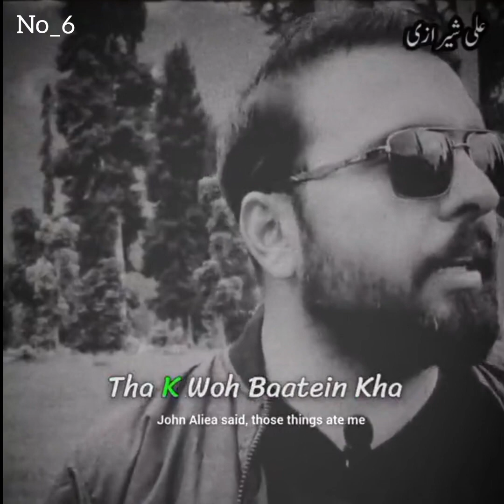When Does a Woman Break up?| Phsycology of Women | Best Urdu Quotes | Ali Sherazi Vlogs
Ali Sherazi is a PHD Scholar Ali Sherezi Known as Internationally Recognized Author of a Life Changing Book ( Suno tum Sitary ho ) Which translated into many languages including English Urdu Hindi.  Ali Sherazi knowns as Motivational Speaker & Social Activist, Educationist,  and a Business Person

Life Coach & Internationally Recognized Author Ali Sherazi speaks here about a very important fact of our day to day life that has the tendency to effect life badly .Such issues are to be felt & discussed for betterment of the society. Ali Sherazi is known Author & Social Activist, .He had influenced thousands of his viewer ,readers & listeners to improve their lives. He shares his valuable findings in his videos to help his viewers for better & balanced valuable respectful lives by adopting and understanding basic facts of life .

For appointments & consultation or if you want to buy his Book

Women Psycology Facts | Aurat ki Nafsiyat | Love Psycology Test |Ali Sherazi Vlogs